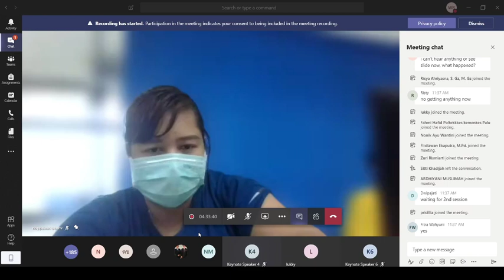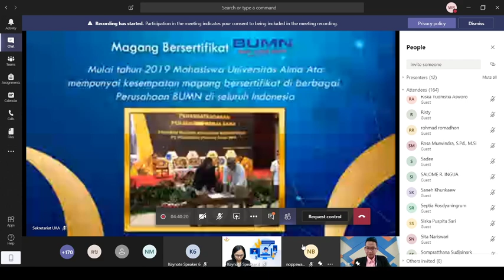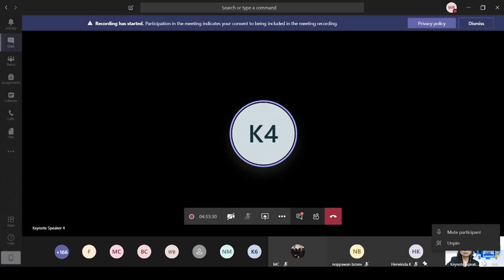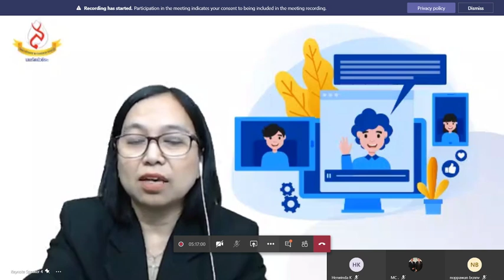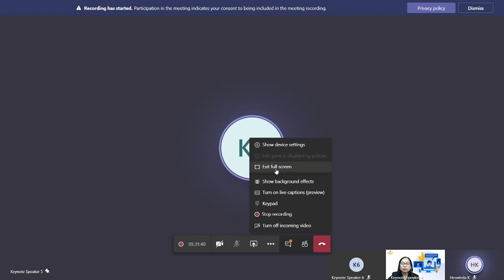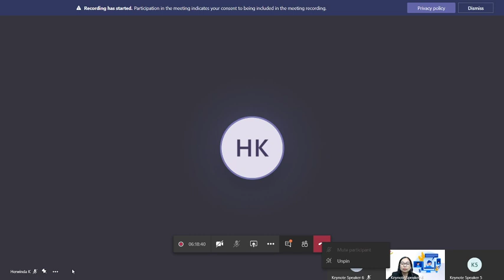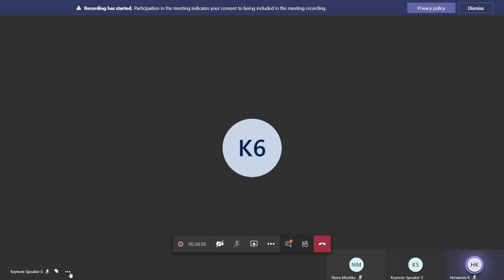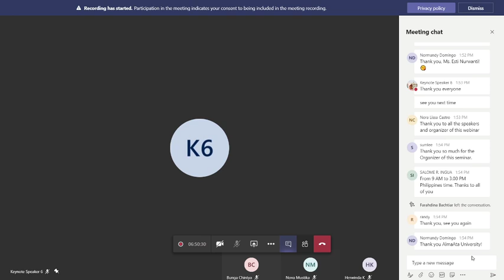ALMA ATA COVID-19 WEBINAR SERIES